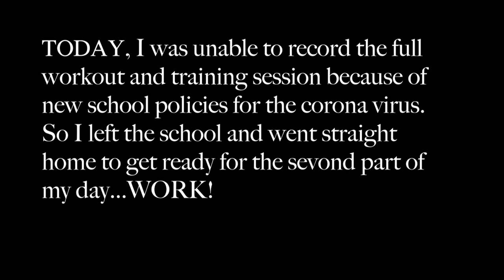A summer in the life a highschool football player!!! (Covid-19 Edition)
In this video we take a deep dive into a new aspect of high school football...and high school alone. The epidemic with the corona virus has caused a lot to change in Georgia, but as a high schooler who has football and educational goals, WE MUST ADAPT.